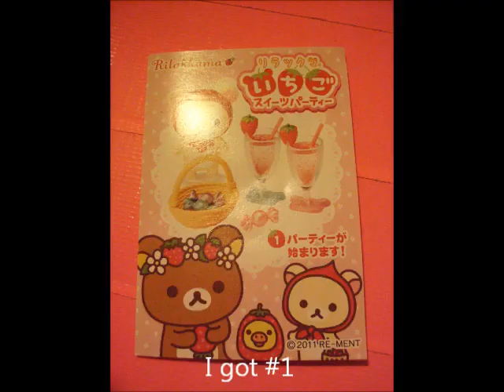Kawaiipop.us Package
More Goodies from kawaiipop.us